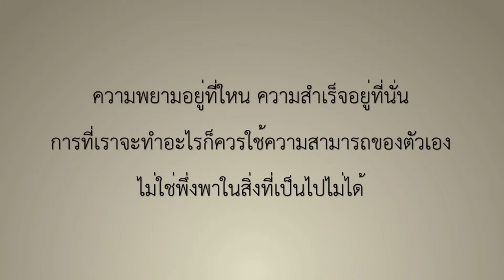ธูปวิเศษ